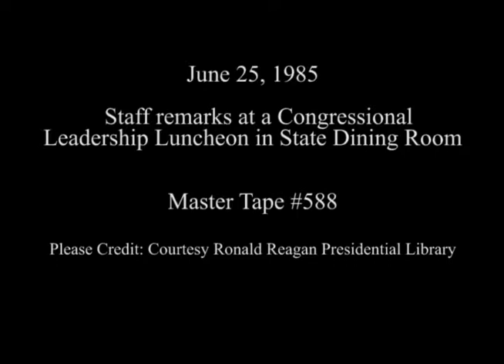Staff Remarks at Congressional Leadership Luncheon on June 25, 1985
Full Title: Congressional Leadership Luncheon, Robert McFarlane remarks, Remarks by David Stockman, James Baker remarks in State Dining Room on June 25, 1985

Transcript:  N/A

Production Date: 6/25/1985

Access Restriction(s):Unrestricted
Use Restriction(s):Unrestricted